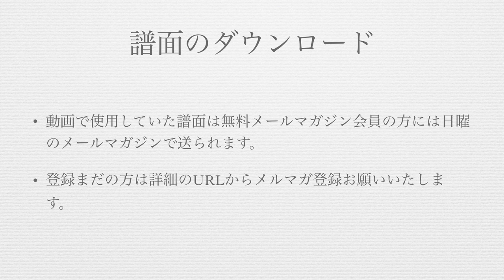ジャズワルツ02（3/4拍子のブラシ 基礎）stage2用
譜面ダウンロード（無料メールマガジン登録）